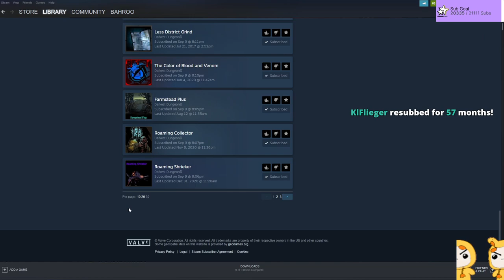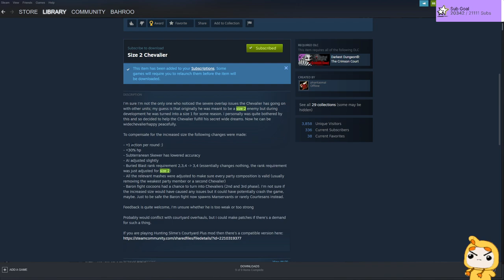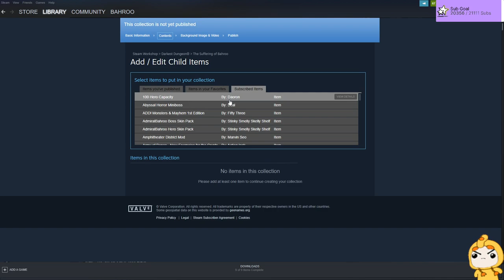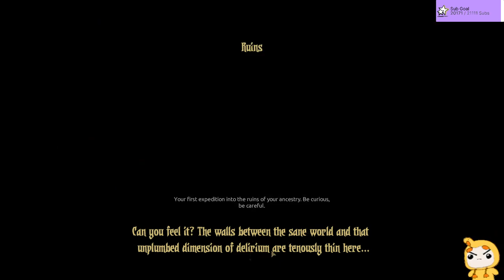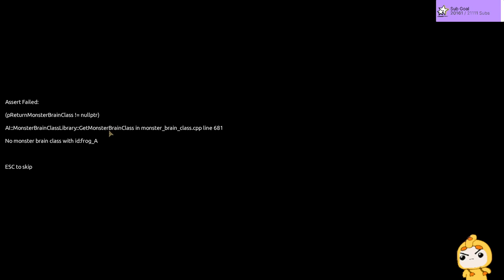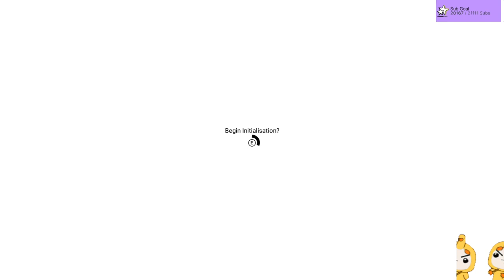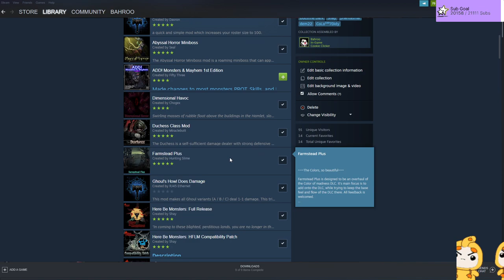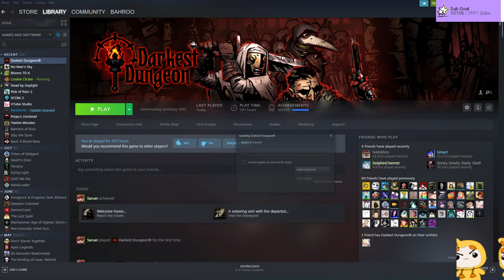AdmiralBahroo Streams - [11] & Darkest Dungeon [22] & No Man's Sky & Darkest Dungeon [22] [9/10/202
Stream Title ► The Pit.
Stream date ► September 10th 2021
Timeline:
00:00:00 -
00:01:00 - Darkest Dungeon
03:34:00 - No Man's Sky